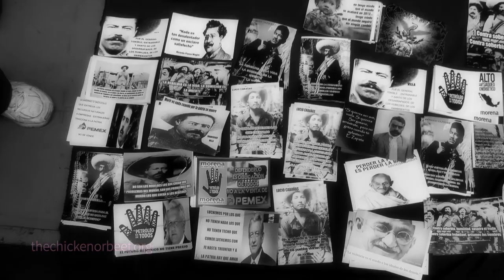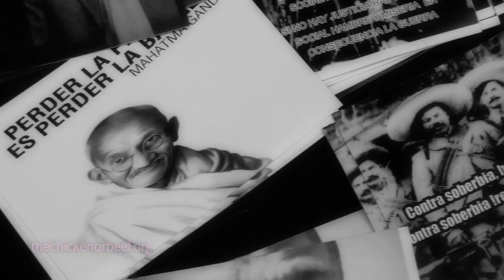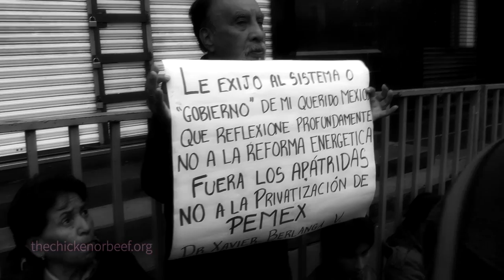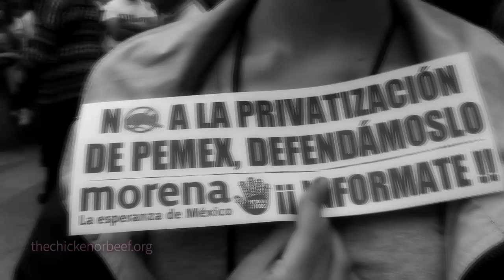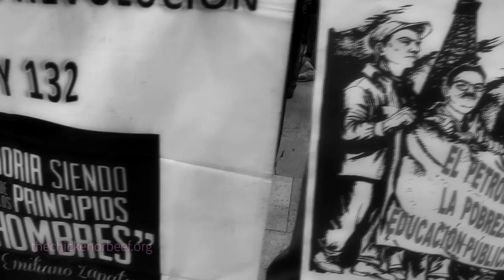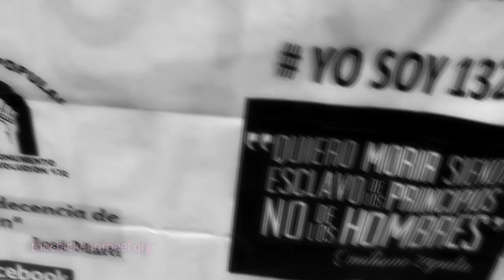Rostros 8smx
Plano secuencia de las reacciones de la gente durante el discurso de AMLO en la calle Juárez el 8 de septiembre de 2013